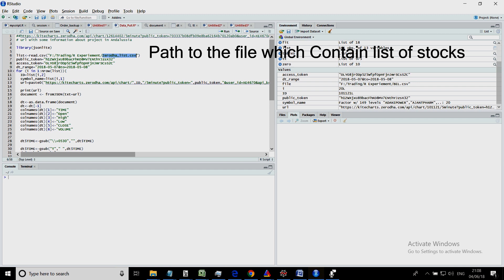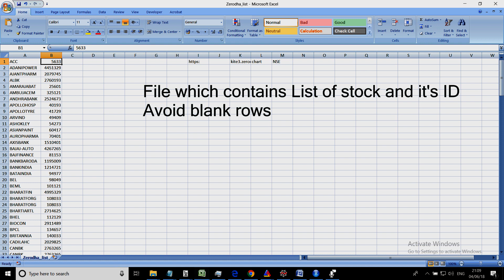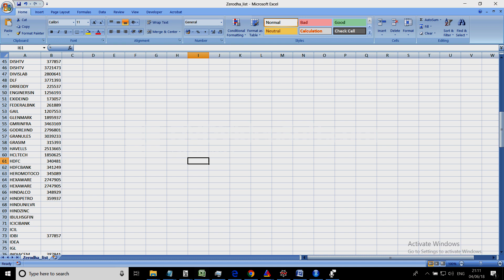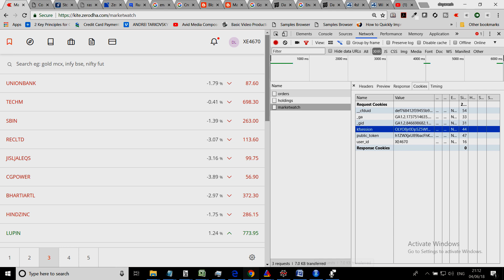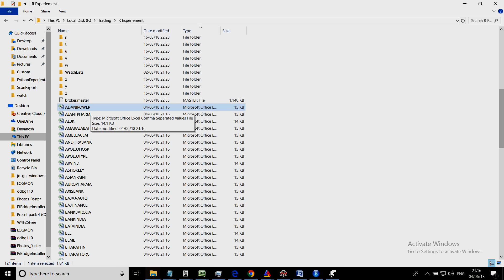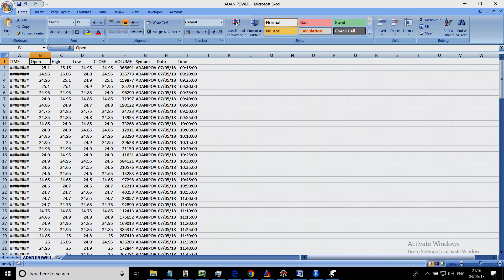Free Intraday Data from Zerodha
This video explains the way  to download free intraday data using R and Zerodha Kite.

Update
I have uploaded the code on my google drive . Please download from there. Code built during Video is no more valid because zerodha had changed few things at their end. Code uploaded works fine so far.
You have to get the token key from the zerodha after login .
format is as below
"enctoken vnPoElQGNOwXpSvMl8nK8zw9u5ArHvkk4HI/Ro9xMOqw1GivG97faHOrUI9uddLqEF/OESg/JLX9TK3b1pPLD5GWBCSeUg=="

2) download the list with stock name and chart ID

for past option data keep record of symbol list.